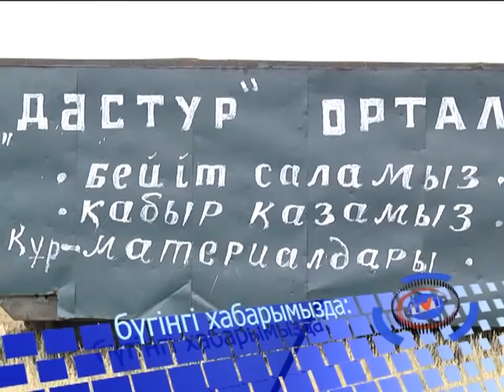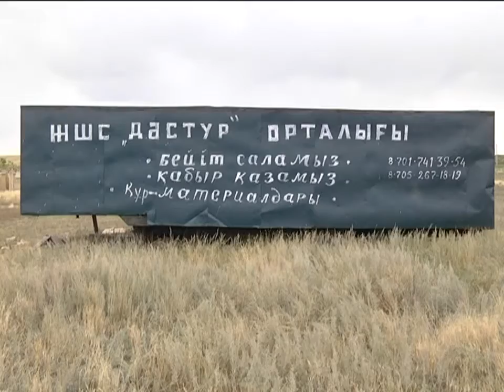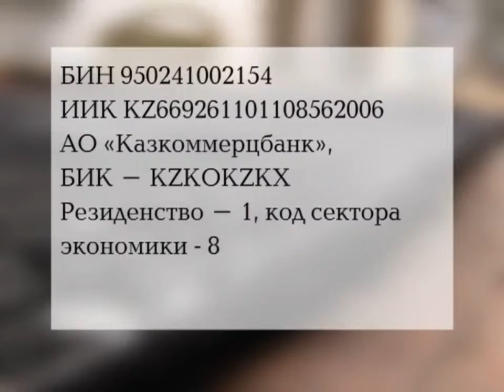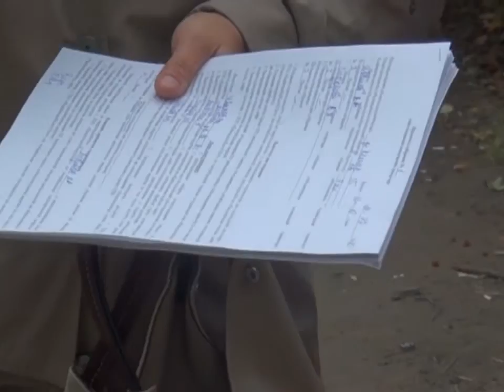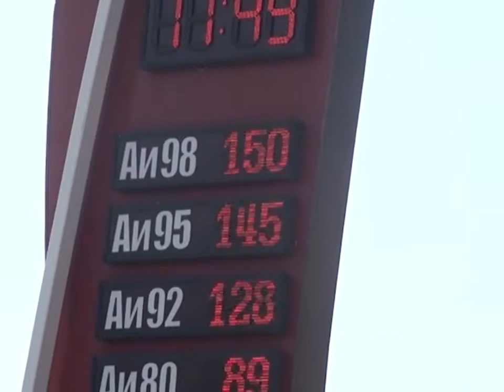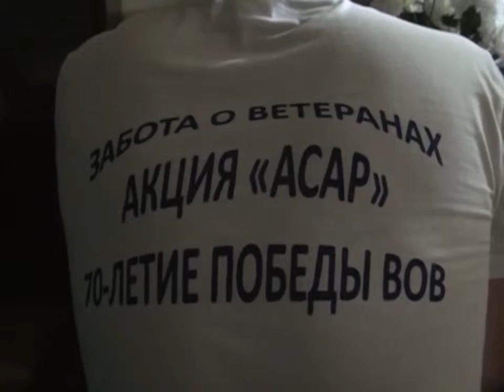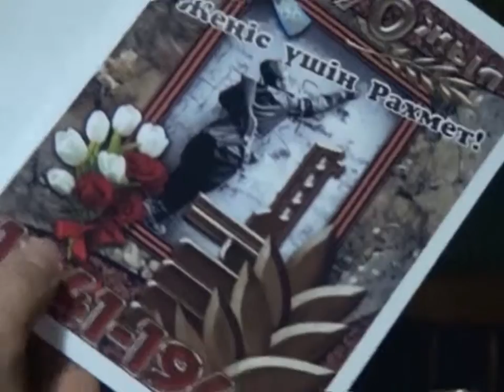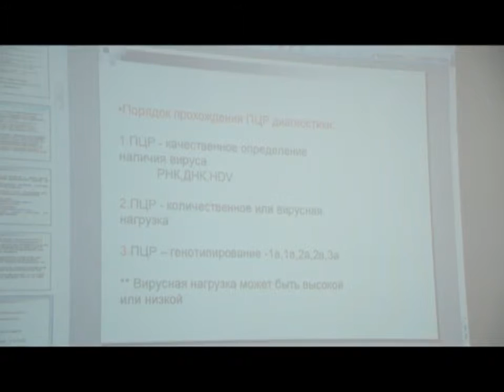04/09/2015 - Бірінші Қарағанды телеарнасының жаңалықтары